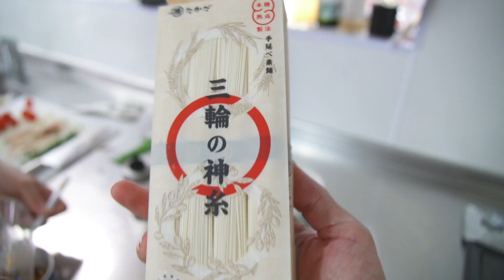夏休みのお昼ごはんはそうめんで決まりよね（笑）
夏のそうめんって美味しいなぁ…

オリジナルグッズ
わたなべ夫婦のオリジナルグッズができました♡